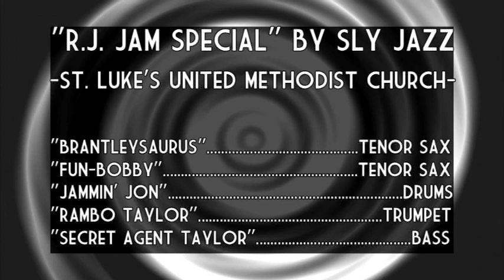SLY Jazz - R.J. Jam "SPECIAL"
St. Luke's Youth (SLY) Jazz